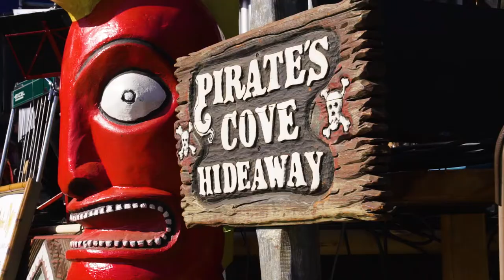Peekaboo Gallery | OCEANIC ARTS: Vintage TIKI COLLECTION Auction | Promo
Peekaboo Gallery | OCEANIC ARTS: Vintage TIKI COLLECTION Auction
Aloha OA! 65 Years of Oceanic Arts, The Godfathers of Tiki! 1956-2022
Celebration, Exhibition, & Auction

Edit:
@Cnomatic (Marco Figueroa)